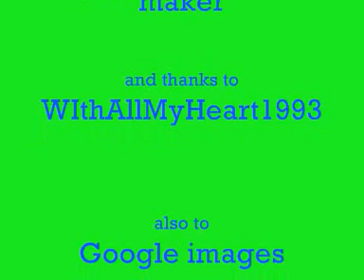alvin and the Chipmunks singing Christmas Time